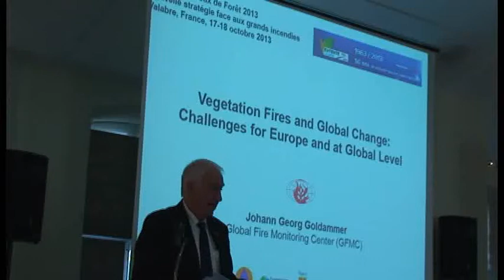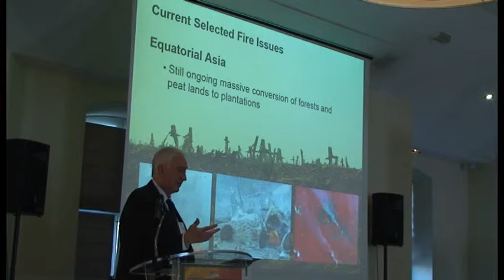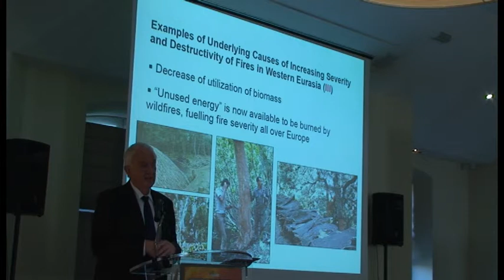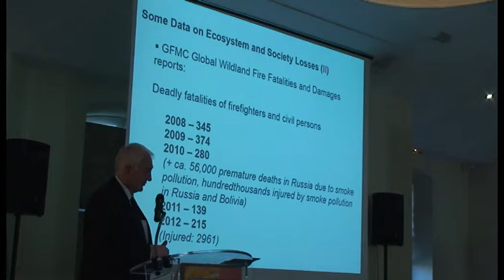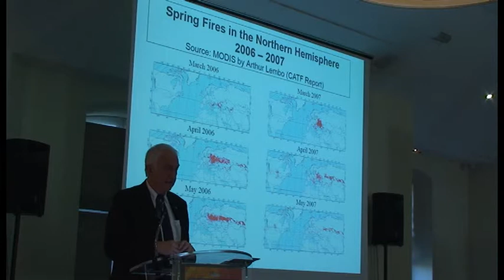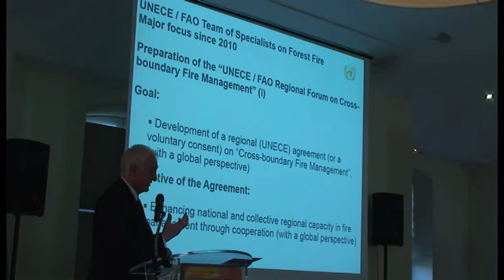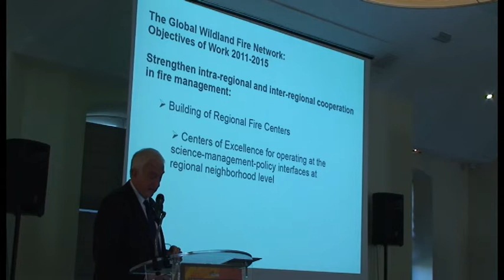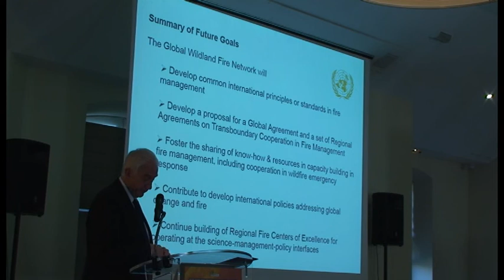RFF 2013 - J. G. GOLDAMER - Impact du réchauffement sur la végétation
Rencontres Feux de Forêt (RFF) 2013 à Aix-en-Provence.

L'impact du réchauffement sur la végétation : constats et évolutions

Johann G. GOLDAMMER // Allemagne // Global Fire Monitoring Center - Fribourg